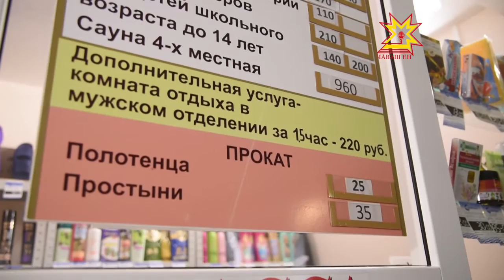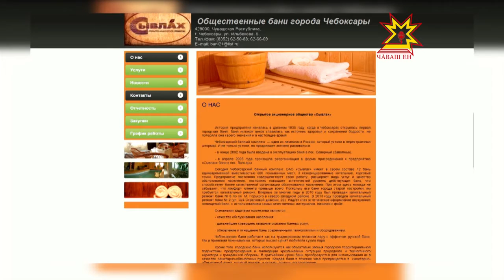Об этом подробнее. Выпуск 20.10.2016